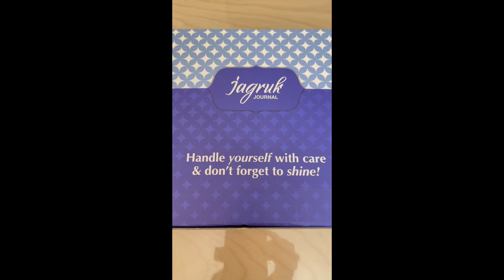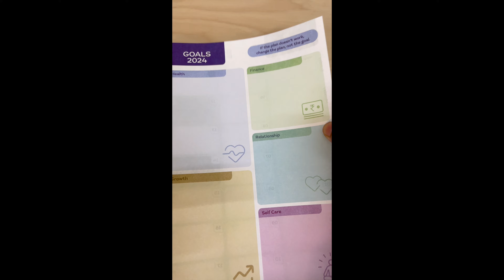Jagruk Journal 2024 Unboxing | Productivity Planner/ Journal By Labour Law Advisor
Jagruk Journal 2024 (on Amazon)
🖇 E N J O Y   S T O R E F R O N T
💡Find all the products I have used & the products I recommend
🖇  O U R   S O C I A L  M E D I A   H A N D L E S
🖇  M Y  S H O O T I N G    A C C E S O R I E S :

🎙️ Main Voice Over mic
🎙️ Secondary Voice Over mic
🎙️ Vlogging mic
🎙️ GoProMedia Mod
🎥Main Camera (SONY ZVE10)
🎥 Action Camera (GoPro hero 9)
📱Phone (Iphone 13)
💻 Laptop (MacBook Pro)
🎥 Regular Tripod
🎥 Tripod For Vlogging (Manfrotto mini tripod)
💾 Hard Disk
💾 Memory Card
🍎 Tablet (iPad 8th generation)
🖊️ Apple Pencil (apple pencil 1)